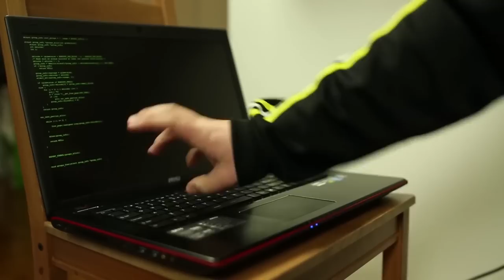Heh, P**** Fairy | Top 10 BEST Flavor Texts in Yu-Gi-Oh!